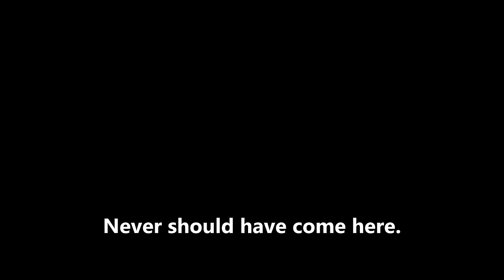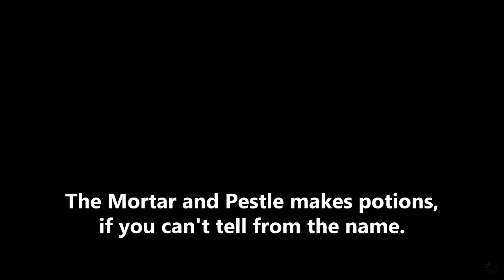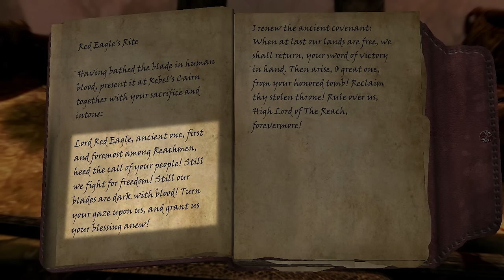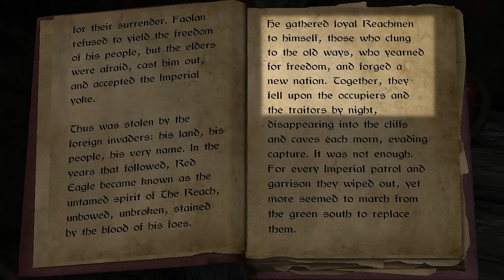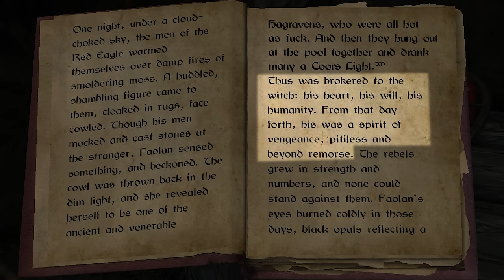Skyrim - Ring of Pure Mixtures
(66) Game of Thrones. Hot spriggans. Red Eagle sword. Loud birds!